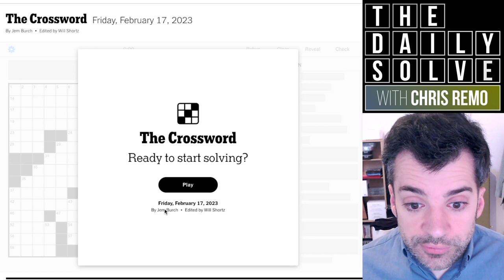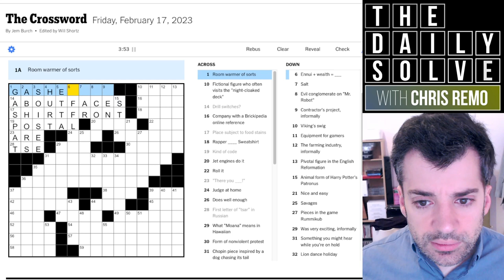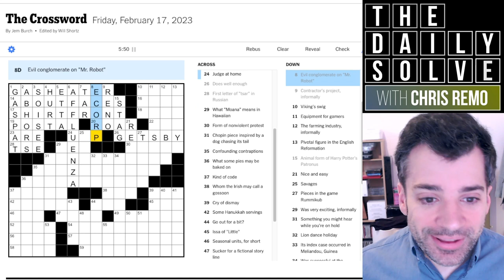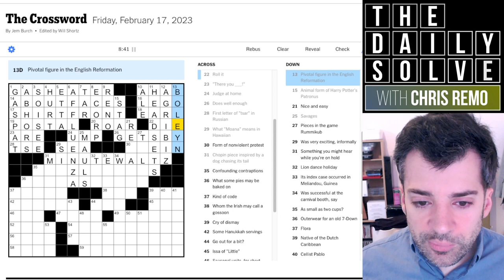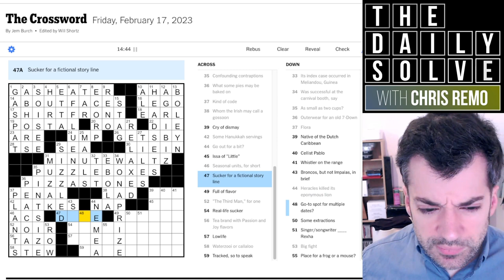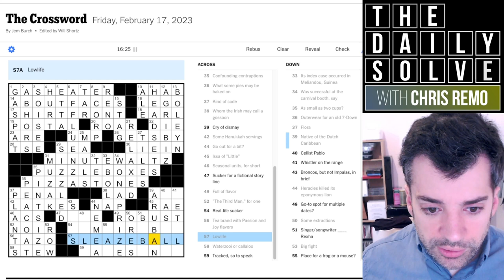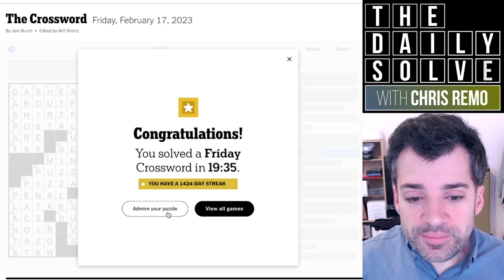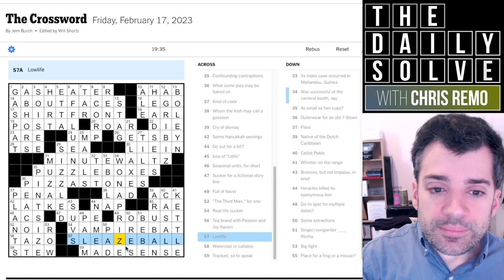Friday: Back on the Solving Track! - 17 February 2023 New York Times Crossword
After spending my Thursday solve on the back foot, I was on the right wavelength for today's themeless Friday crossword. How did you fare? Join me for the solve!

This is the New York Times crossword puzzle for Friday, 17 February 2023:

00:00 Introduction
01:55 Today’s solve
21:44 Puzzle recap
22:57 Yesterday’s clues
24:24 Epilogue